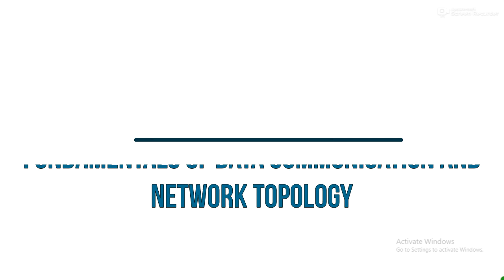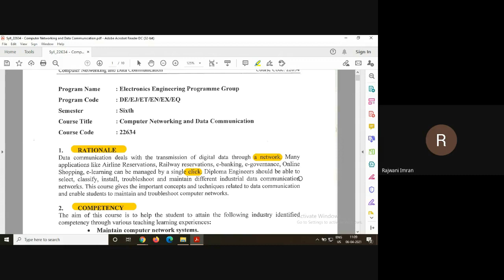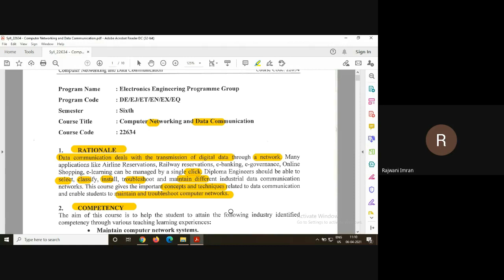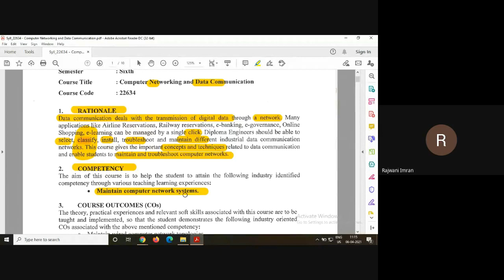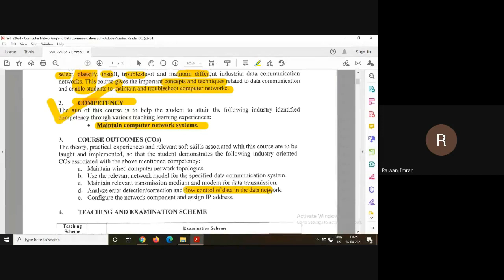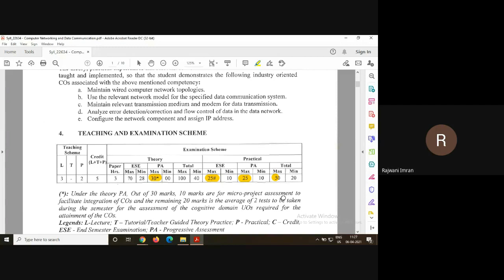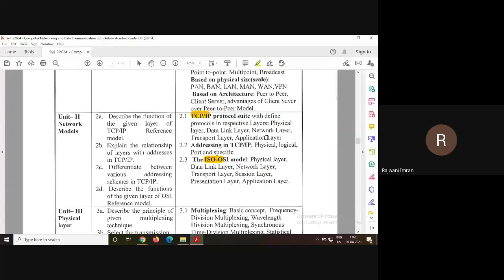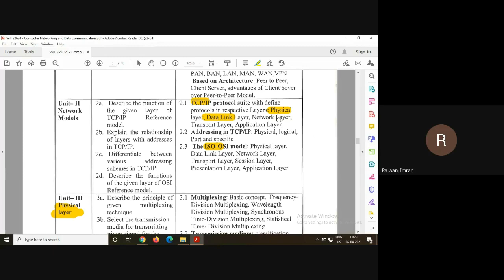Introduction of Computer Networking & Data Commmunication INTR